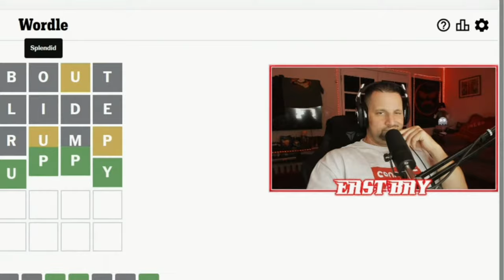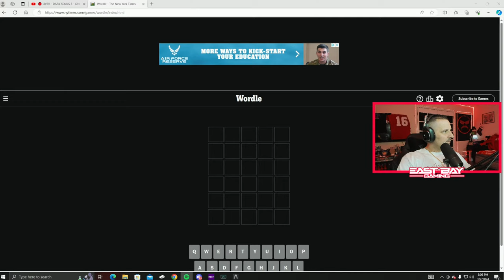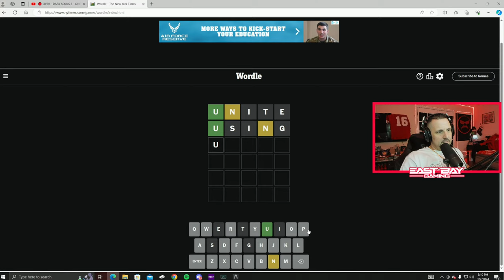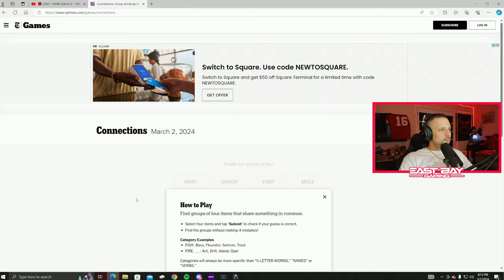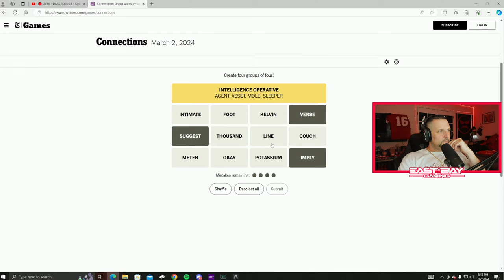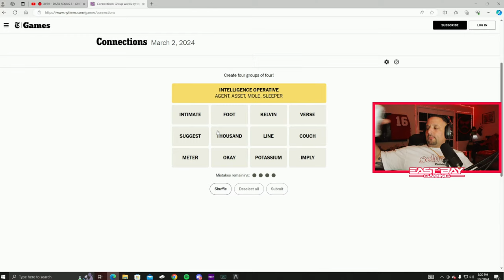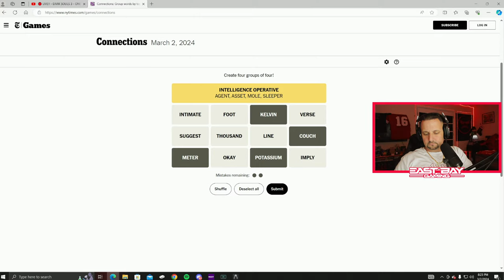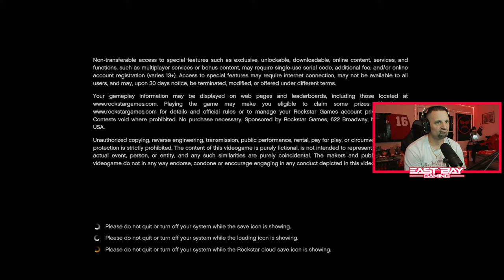🔴 LIVE!! - ESCAPE FROM TARKOV - FIRST GAME EVER. WOW